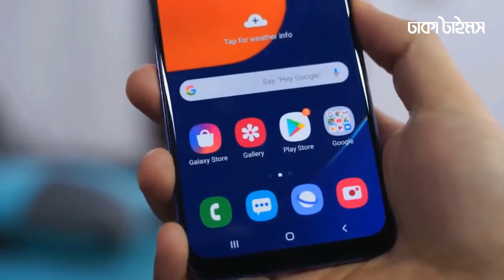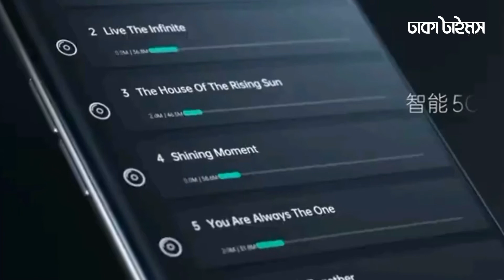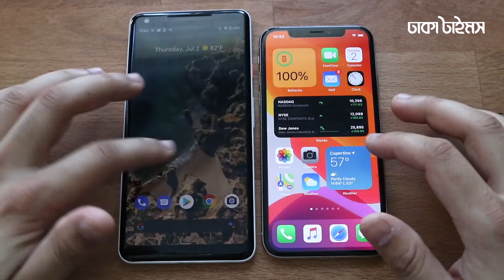২০২০ সালে স্মার্টফোনের আলোচিত যত ফিচার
২০২০ সালে লকডাউনে গোটা বিশ্ব ঘরবন্দি থাকলেও স্মার্টফোন কোম্পানিগুলো একের পর এক নতুন প্রযুক্তির স্মার্টফোন এনেছে। এমনই কিছু গুরুত্বপূর্ণ স্মার্টফোন ফিচার সম্পর্কে জেনে নেয়া যাক আজ-

ANTI-PIRACY WARNING
Protect by Dhaka Times Authority